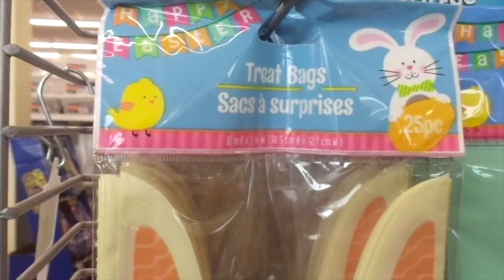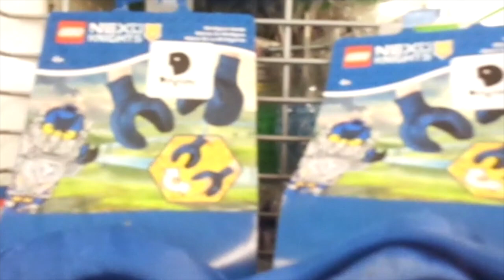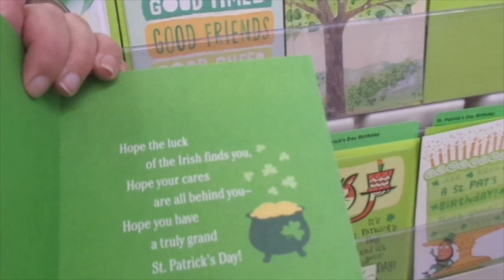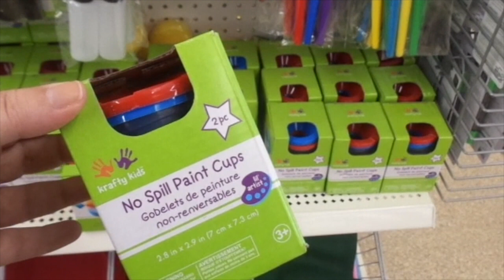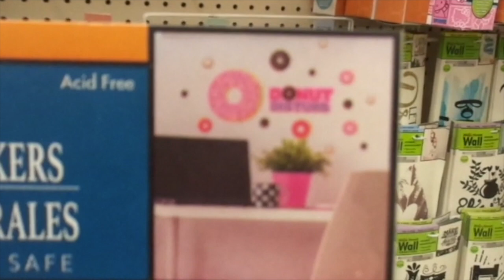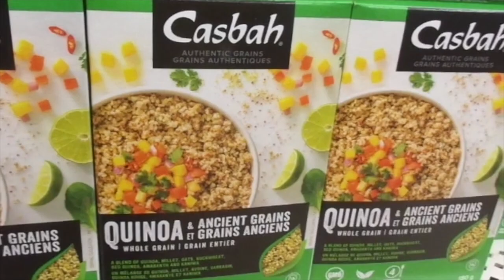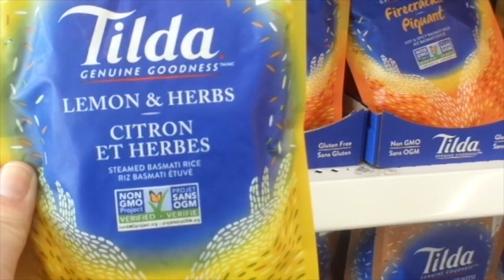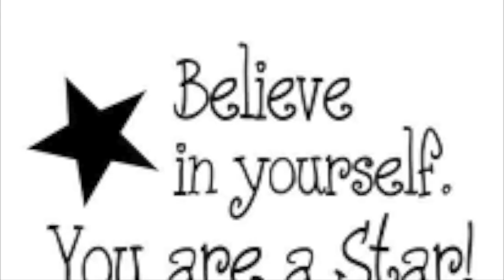DOLLAR TREE SHOP WITH ME - WHAT'S NEW RIMMEL & MORE 2019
Come Along With Me To See What's New At The Dollar Tree This Week At My Store !!! I Hope You Enjoy The Video !!!
THANK YOU FOR YOUR SUPPORT AND FOR WATCHING !!! HAPPY DOLLAR TREE SHOPPING !!! BIG HUGS XOXO

* INTRO & BANNER MADE BY  - Kelsey Bickimer